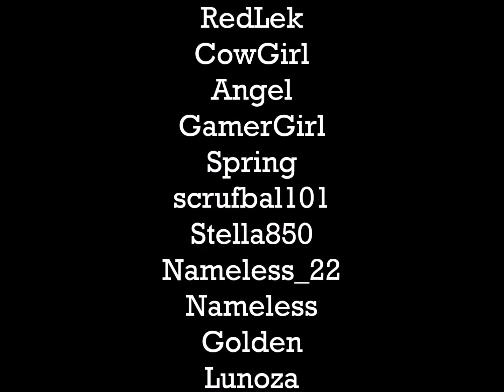Hôtel du Temps - Saison 2 Nuit 17 | La relation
La relation entre Oimoluffy et PsychoGirl est inexplicable pour le Docteur... il tente donc de les rapprocher l'un de l'autre affin qu'ils ouvrent les yeux sur leurs vrais sentiments respectifs

Scénario par :
11e_Docteur

- Atome : Tom P.
- Azrios : Lùcas J-S.
- Oimoluffy : Alexandre V.
- PsychoGirl : Pauline N.
- 11e_Docteur : Jossua V.

Rejoignez nous sur le Discord de 11e_Docteur (il y a des spoilers là bas)

Le Docteur, le Tardis, les Daleks, … sont tirés de la série Doctor Who appartenant à la BBC :
PsychoGirl, Little Square Face, le Hacker, … sont tirés de la série Minecraft Music Vidéo appartenant à Mc Jams :

Retrouvez les saisons de l'Hôtel du Temps ici !

Retrouvez le Reste du Scénario ici !